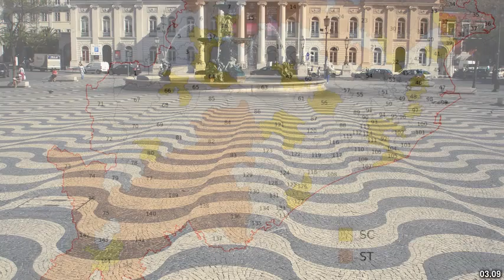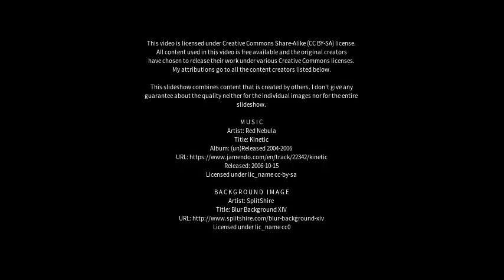Best places to visit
Best places to visit - Gajuwaka (India) Best places to visit - Slideshows from all over the world - City trips, nature pictures, etc.